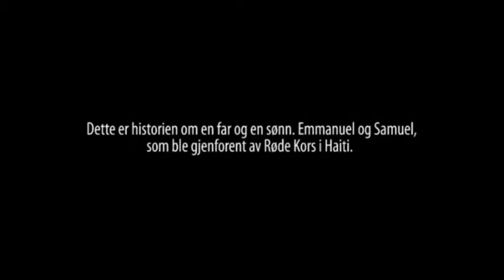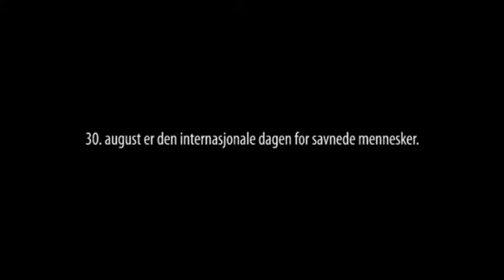Pappa fant Samuel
30. august er den internasjonale dagen for savnede personer. I videoen får vi høre historien til Emmanuel som mistet sønnen sin under jordskjelvet i Haiti. Etter flere måneder fant de tilbake til hverandre, med hjelp fra Røde Kors sin Oppsporingstjeneste. - Behovet for å få vite hva som har skjedd forsvinner aldri, sier Sven Mollekleiv, president i Røde Kors i Norge. (Video: Svensk Røde Kors)